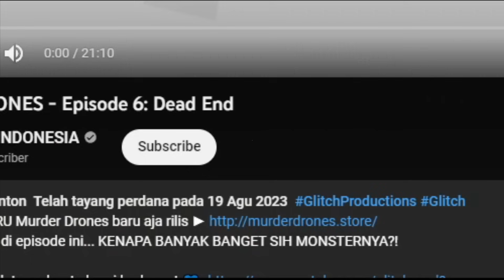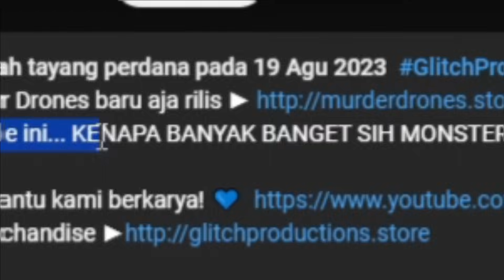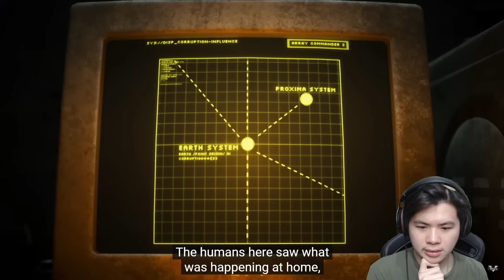AKU BENCI EPISODE 6!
kalo episode 7 ga balek, bye2 murder drones...